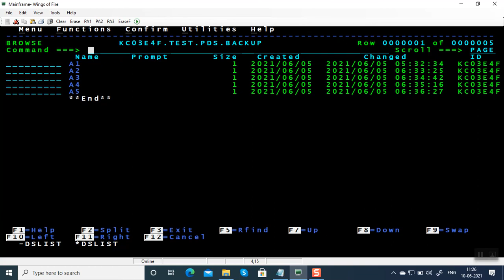IBM Utility Program - IEBCOPY (JCL explaining copying all members from one PDS to other)